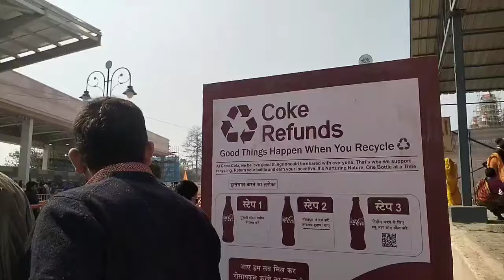Ram Mandir Ayodhya live | Hanuman garhi | अयोध्या धाम 🚩